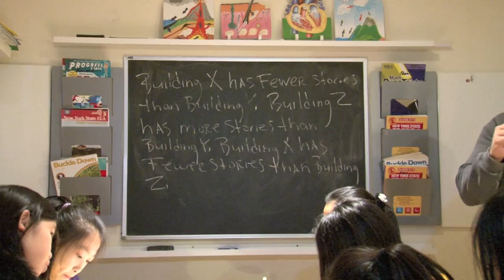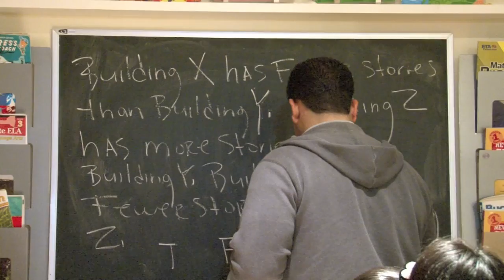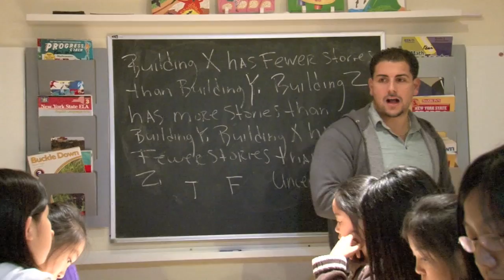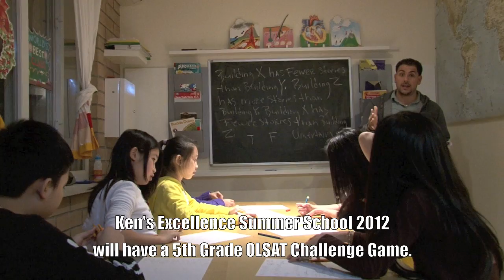Gifted & Talented JHS OLSAT part 46/80